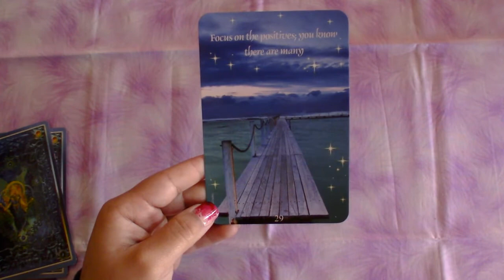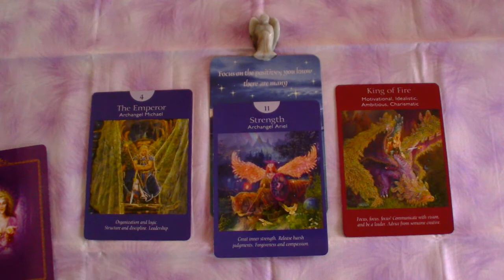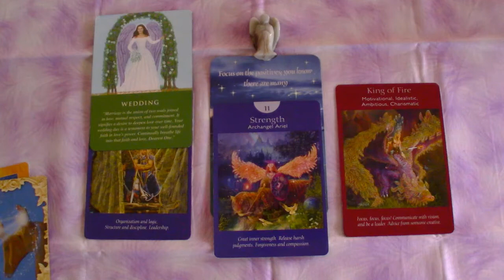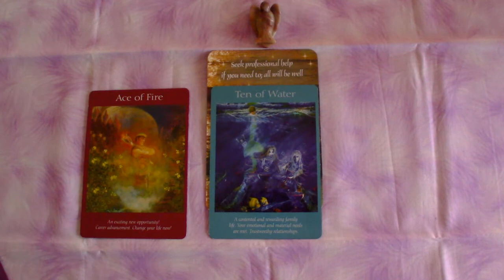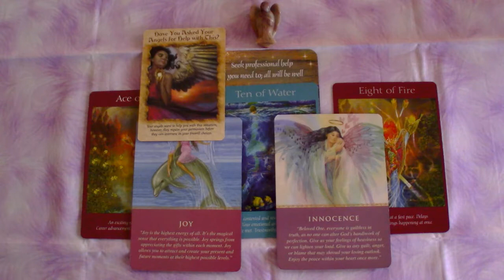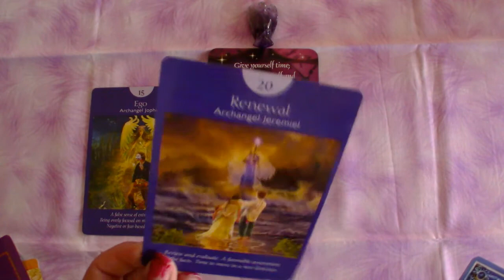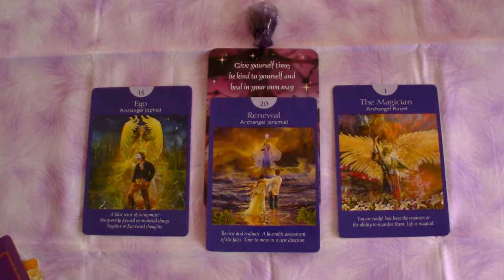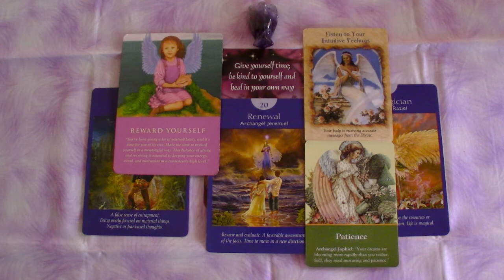What are the ANGELS trying to tell you?! Messages from the Divine! Pick-A-Card. Timeless Reading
Timestamps:
Group 1- 1:28
Group 2- 15:43
Group 3- 26:07

Don’t forget to check out the Chakra Video for ways remove blockages and align the energies.